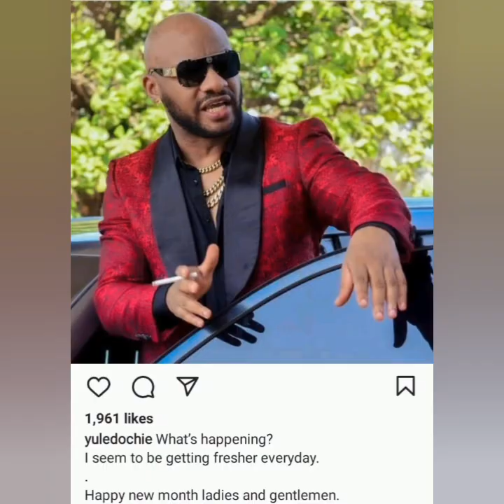Yul Edochie L!e On May Edochie, Speak How Judy Tréating Him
Yul Edochie L!e On May Edochie, Speak How Judy Tréating Him as Judy Austin who's Yul Edochie Second Wife takes May Edochie that's Yul Edochie First Wife away from Yul Edochie